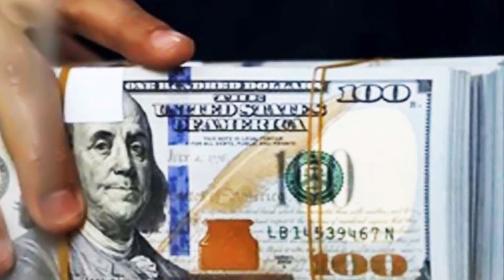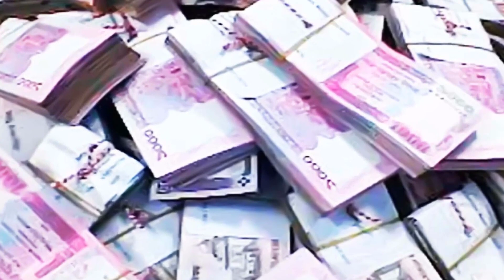বাম্পার রেট সৌদি রিয়ালে আজকে টাকার সঠিক রেট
বাম্পার রেট সৌদি রিয়ালে আজকে টাকার সঠিক রেট | সৌদি প্রবাসীদের নিজ দেশে করুন অবস্থা ! প্রবাসী ভাইরা দেখুন দেশের কি হাল এই মাত্র পাওয়া সৌদি প্রবাসী ভাইদের গ্রীন কার্ড দেবার ঘোষণা | সৌদি যুবরাজ আছেন দারুন পাড়ায় ! ২৮ টি দেশে যুবরাজ কে নিয়ে নিন্দা | বাম্পার রেট দিবে সৌদি রিয়ালে আজকে টাকার সঠিক রেট | এই মাসেই নতুন ভিসার ঘোষণা দিলেন যুবরাজ !

বাম্পার রেট সৌদি রিয়ালে আজকে টাকার সঠিক রেট | সৌদি প্রবাসীদের নিজ দেশে করুন অবস্থা ! প্রবাসী ভাইরা দেখুন দেশের কি হাল এই মাত্র পাওয়া সৌদি প্রবাসী ভাইদের গ্রীন কার্ড দেবার ঘোষণা | সৌদি যুবরাজ আছেন দারুন পাড়ায় ! ২৮ টি দেশে যুবরাজ কে নিয়ে নিন্দা | বাম্পার রেট দিবে সৌদি রিয়ালে আজকে টাকার সঠিক রেট |